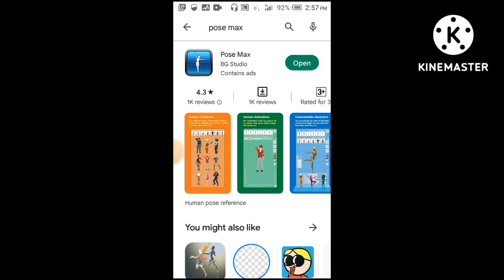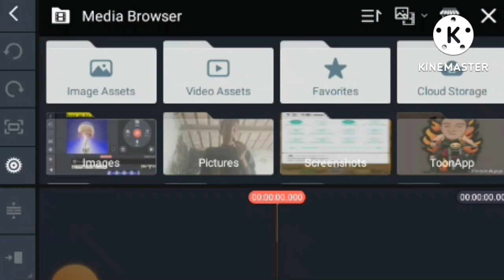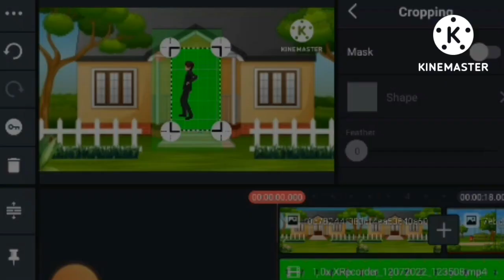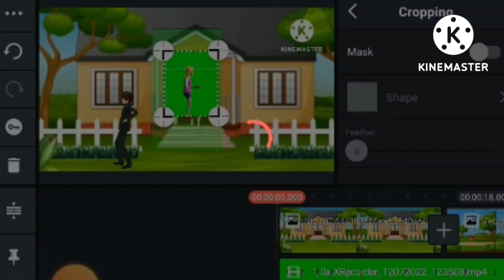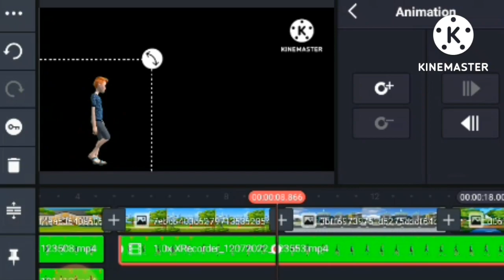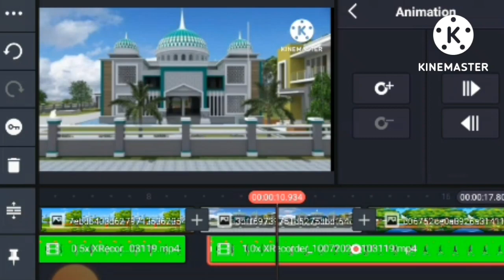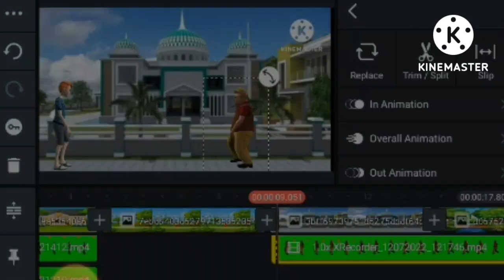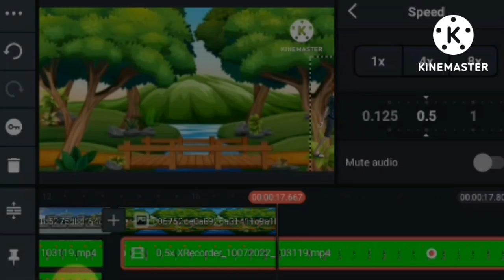how to create cartoon animation video in kinemaster full course for android